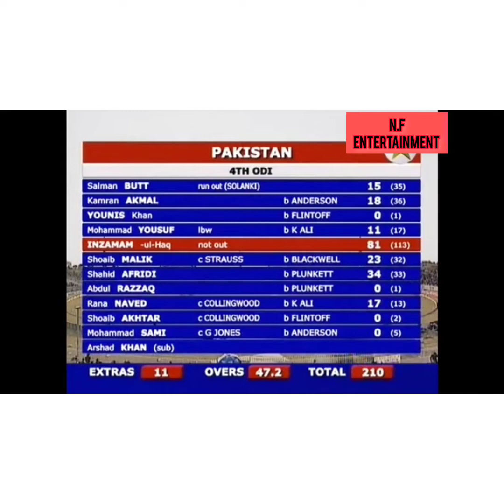Pakistan vs England thriller what a match....